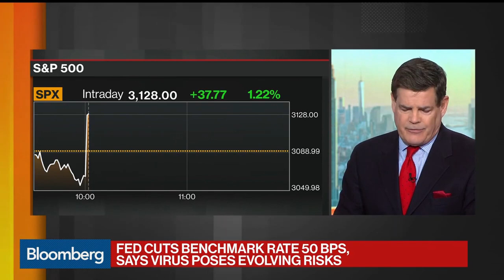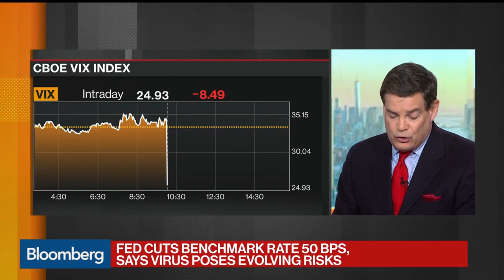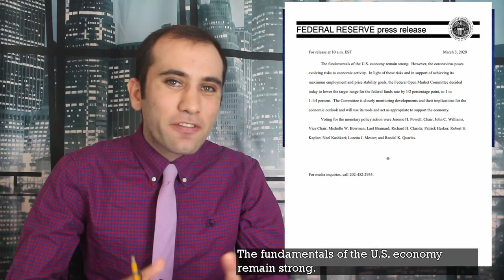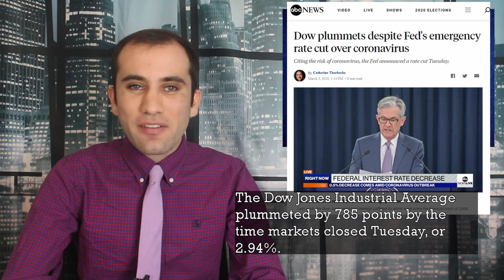Solving the CoronaVirus: The Federal Reserve vs. Congressional Action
The Federal Reserve just cut the key interest rate by half a percentage point in response to coronavirus concerns. It was not very effective at stimulating the economy. The next day, the house of representatives passed an eight point three billion dollar spending plan that lead to a massive market uptick. Here is what’s happening and the differing effectiveness of those plans.